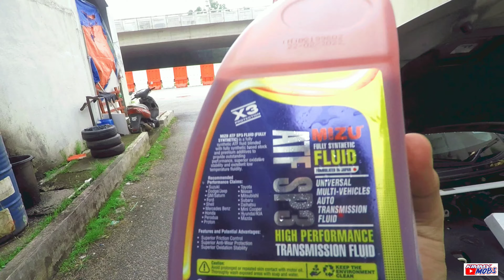FLUSH MINYAK POWER STEERING GUNA MIZU ATF SP3 | PROTON INSPIRA